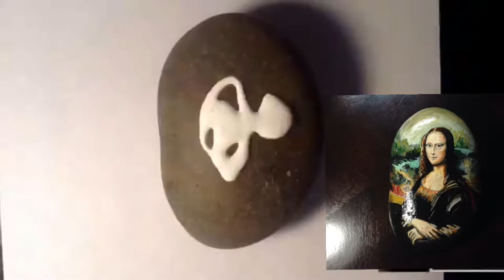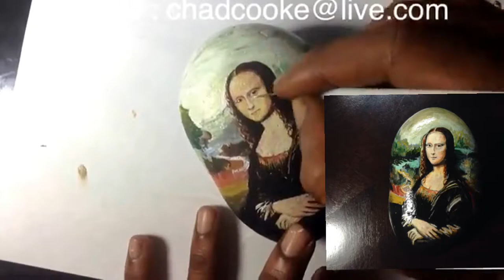Rock Painting: Mona Lisa, Fine Art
Fine Art Painted on a Beach Rock. Mona Lisa. Time lapse video showing the creation by the artist.  Artwork has protective varnish.